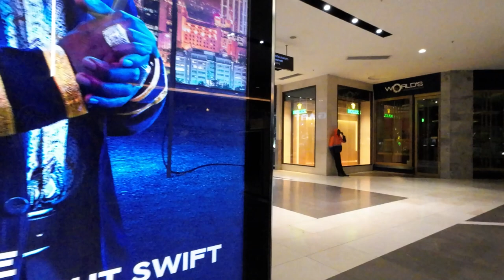How dangerous is it walking around johannesburg with the camera in sandton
@Walk_Africa people already know you around the city so I thought to link you up with this video.
Hope every one enjoys this video about sandton a verry nice part of town in johannesburg